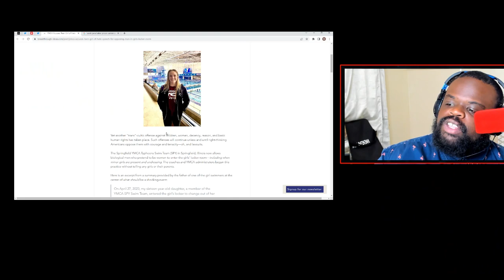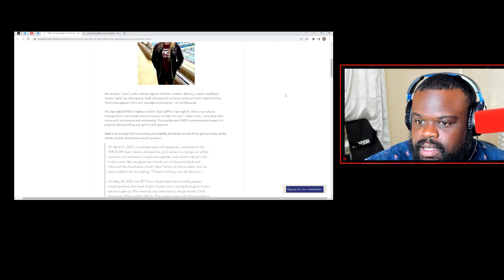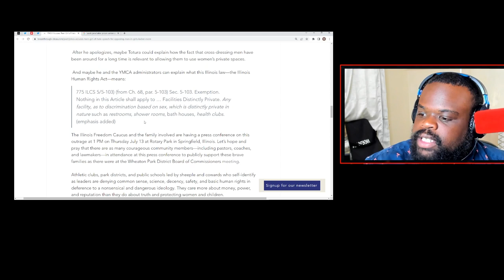16 Year Old Girl Refused To Change Clothes in Front OF Men and Got Banned from Locker Room